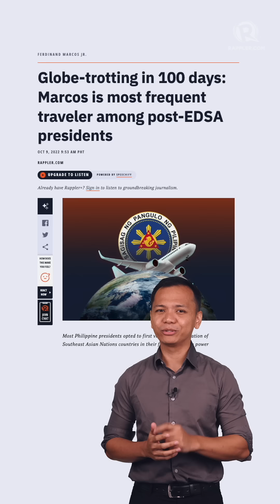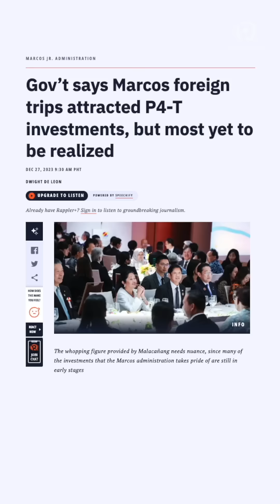[Under 3 Minutes] What will we get out of Marcos' foreign trips in 2024?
President Ferdinand Marcos Jr. caps off the first month of 2024 with a state visit to Vietnam, marking one of his many foreign trips to expect this year. With a budget of over P1.4 billion allocated for the Office of the President’s missions and state visits, where and what will Marcos’ trips lead to this 2024?